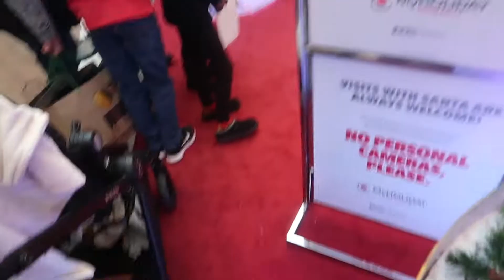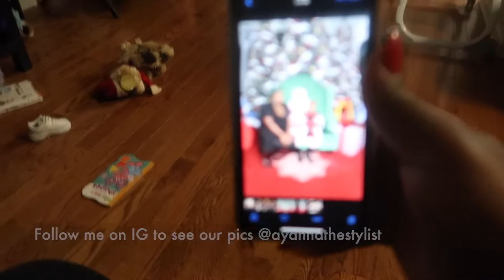MY 9 MONTH OLD & I TAKE PICS WITH SANTA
Personal IG: ayannathestylist
HAIR IG : glammedbyayanna
Snap: lovemaccc